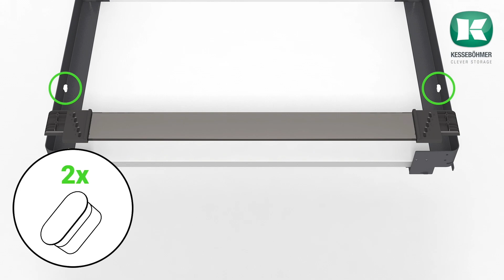CONERO 3 Glasbreitenjustage